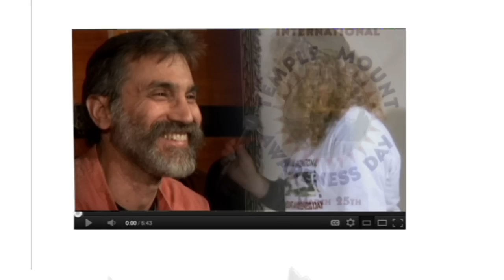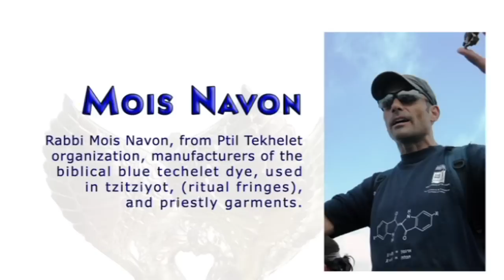MARCH 25TH: THE 3RD ANNUAL INTERNATIONAL TEMPLE MOUNT AWARENESS DAY HAPPENING!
COMING SOON: THE 3RD ANNUAL INTERNATIONAL TEMPLE MOUNT AWARENESS DAY ONLINE SIX HOUR STREAMING VIDEO HAPPENING!

On March 25th, the second day of the month of Nisan, the first of our months, from 5 PM - 11 PM, Israel time, (11 AM - 5 PM Eastern; 10 AM - 4 PM Central; 9 AM - 3 PM Mountain; 8 AM - 2 PM Pacific), The International Department of the Temple Institute will be hosting our Third Annual International Temple Mount Awareness Day Online Six Hour Streaming Video Happening! Our guests will include:

Moshe Feiglin, head of the Manhigut Yehudit, (Jewish Leadership) Faction of the ruling Likud party, and Temple Mount loyalist. Moshe will be focusing on the issue of Temple Mout Activism and the potential for parliamentary legislation to ensure Jewish rights to prayer on the Temple Mount.
Beloved and highly esteemed Kohen, Torah scholar and author, Rabbi Nachman Kahana. Rabbi Kahana will be sharing his spiritual insights on the Holy Temple and the Temple Mount from a Torah perspective and drawing upon his own personal connection as a kohen.

Yisrael Medad, Director of Educational Programming and Information resources at the Menachem Begin Heritage Center, and veteran Temple Mount activist. Yisrael will be discussing the role of the media in depicting Temple Mount activism and the struggle to achieve Jewish freedom of worship on the Temple Mount, as guaranteeed by Israeli law.

Live musical entertainment provided by Yehudah Katz and his band! Yehudah and his four piece band will provide an hour long "half-time" celebration of song and Temple insight, as well as short musical vignettes throughout the happening.

Hillel Richman and Frankie Snyder, senior staff members of the Temple Mount Sifting Project will lead an archaeological exploration of the exciting Temple Mount and Holy Temple related discoveries of the past year. Personally involved with the discovery of the most significant archaeological finds from the Temple Mount to date, Hillel and Frankie will be sharing their insights and experiences.

Tziporra Piltz, guide and organizer of women's ascent to the Temple Mount. Tziporra, a pioneer and leader of the burgeoning presence of women on the Temple Mount, will be sharing her unique perspectives on the Temple Mount and on the future of Temple Mount aliya.

Rabbi Mois Navon, from Ptil Tekhelet organization, manufacturers of the biblical blue techelet dye, used in tzitziyot, (ritual fringes), and priestly garments. Mois will be describing the colorful history of techelet from antiquity to the contemporary reestablishment of the venerated techelet industry.

Co-hosting the event with Rabbi Chaim Richman and Yitzchak Reuven of the Temple Institute will be Lorelai Lehrer and Steve Levine of Radio Free Nachlaot.